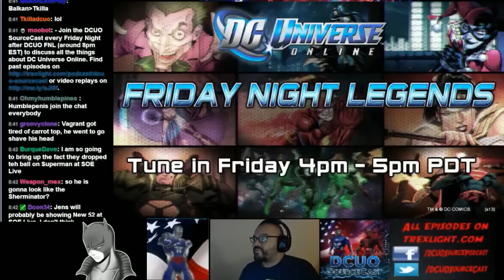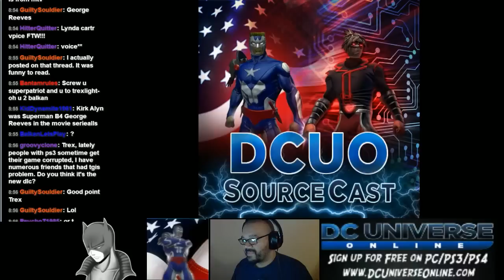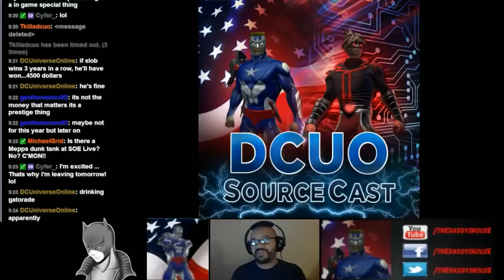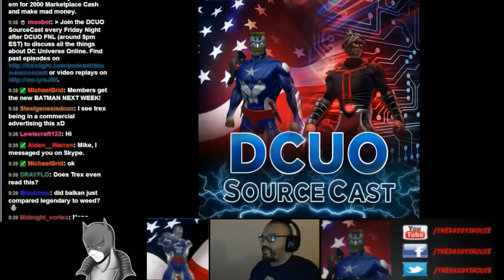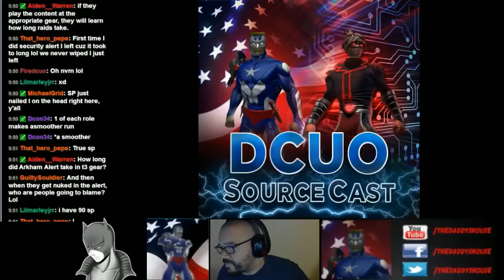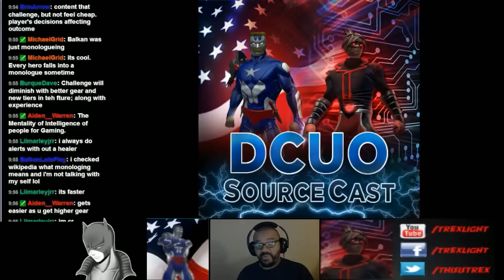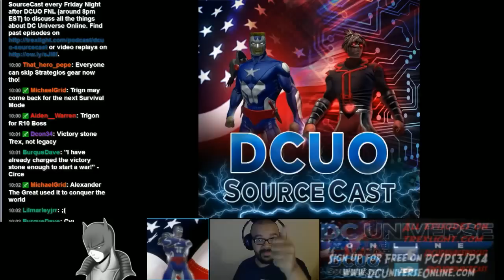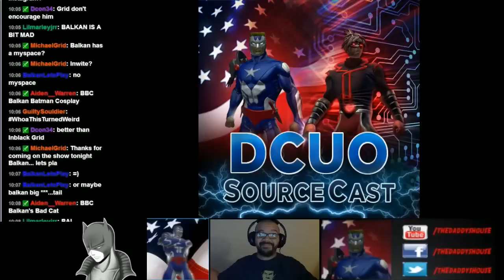DCUO SourceCast Episode 122: The Road to SOE Live 2014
In this episode, we discuss the schedule for DCUO Panels at SOE Live 2014 and what they may entail.

Join us every Friday Night LIVE over right after DCUO Friday Night Legends.